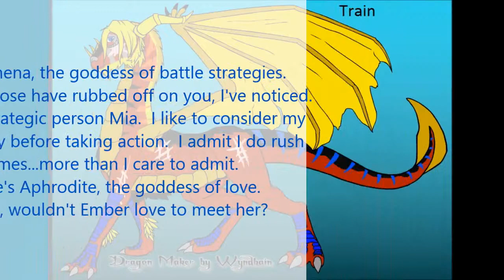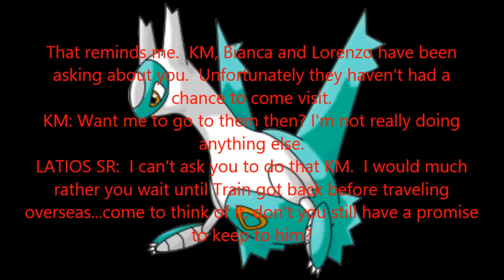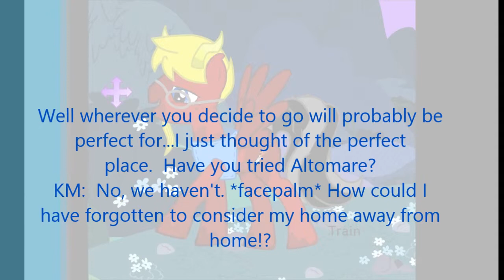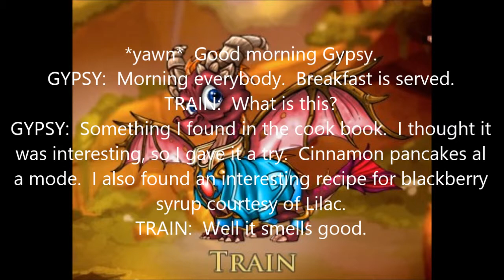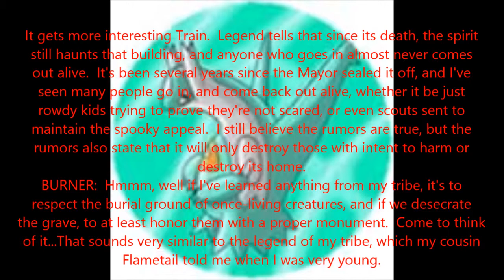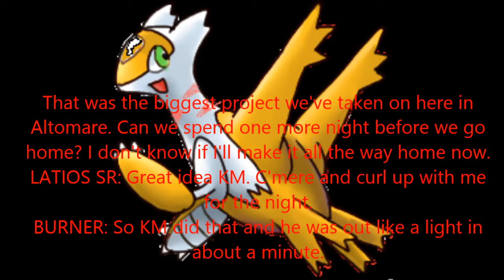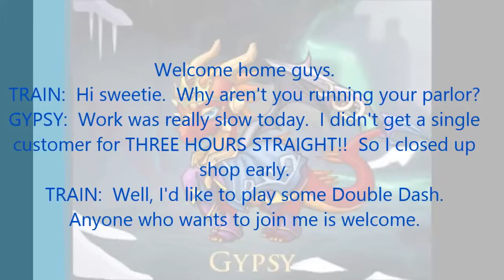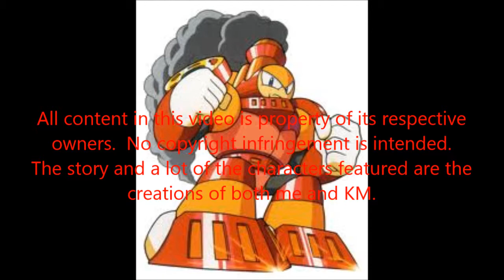Pure Randomness 134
I return from Greece, and we help our new friend Burner expand his restaurant.